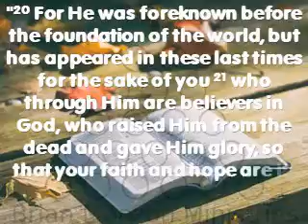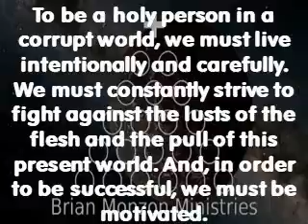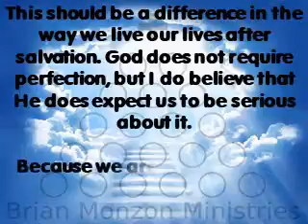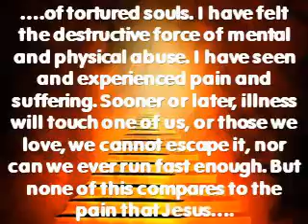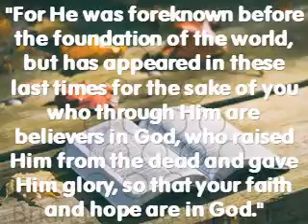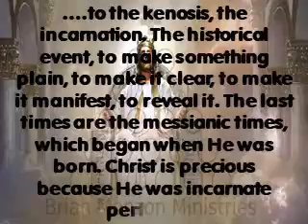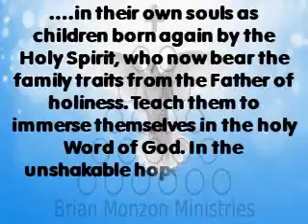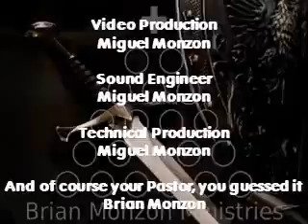The Reason For Hope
As Christians, many people think they have the gospel figured out and are well on our way to living in accord with the gospel, then suddenly we meet the implications of God’s holiness. They begin to baffle us, and tragically, at that point, many no longer want to hear what the Bible has to say, because it doesn't fit into our lives. It no longer matches up with the One we thought we knew.